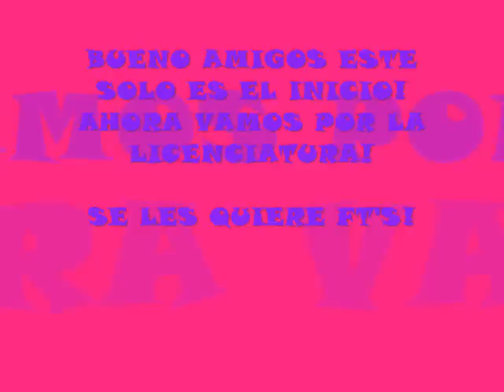UAM- FISIOTERAPIA- VII PROMO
TSU. EN FISIOTERAPIA
UAM. 2007
VII PROMO